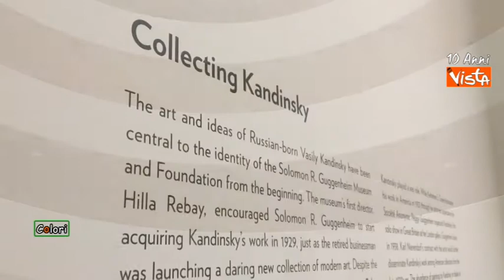Colori 1 Minuto_Kandinsky, la collezione del Guggenheim di New York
(Agenzia Vista) Roma, 01 giugno 2017
Uno dei principali pionieri dell' arte astratta, il pittore russo Wassily Kandinsky, forse più di qualsiasi altro artista del ventesimo secolo, Kandinsky è stato collegato alla storia del Museo Solomon R. Guggenheim. Questa presentazione di opere selezionate della collezione Guggenheim traccia l'evoluzione estetica di Kandinsky: i suoi inizi iniziali a Monaco di Baviera all'inizio del secolo, il ritorno al suo nativo di Mosca con lo scoppio della prima guerra mondiale,
i suoi anni interwar in Germania come insegnante al Bauhaus e il suo capitolo finale a Parigi